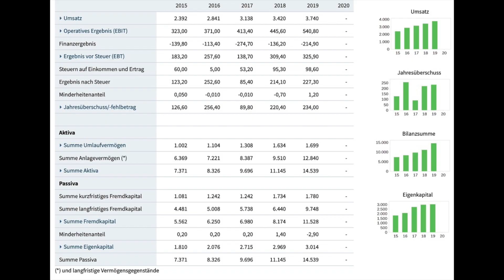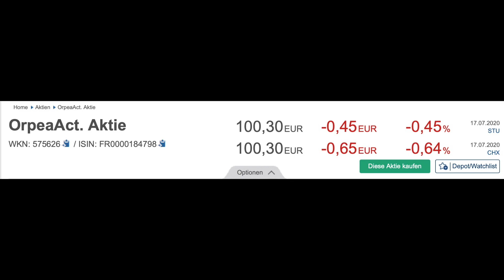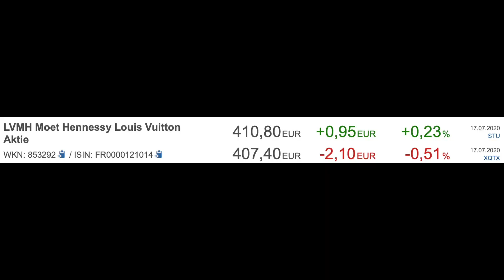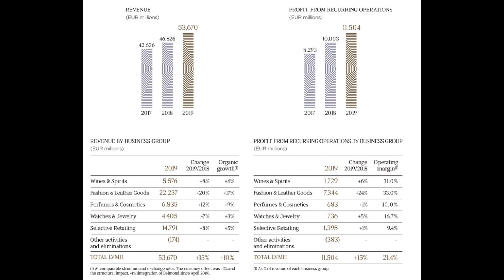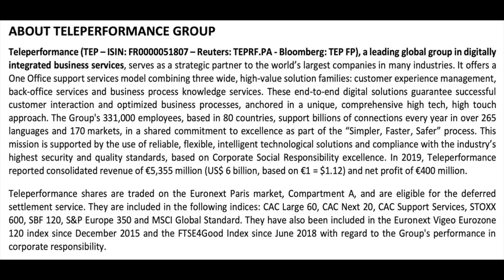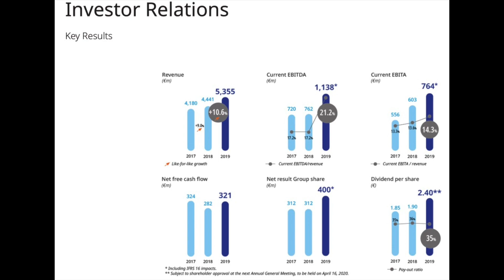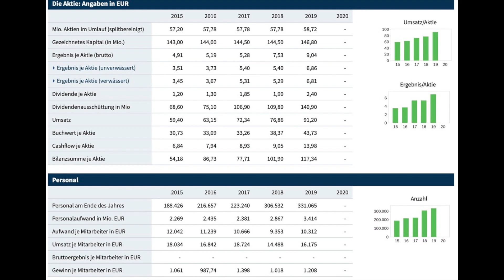Meine Aktien Watchlist für Frankreich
In diesem Video geht es um meine aktuelle Aktien Watchliste für Frankreich. Welche Aktien habt ihr derzeit auf eurer Watchliste?

Viele Grüße
Sven